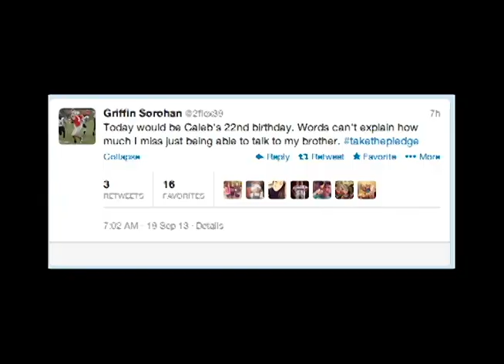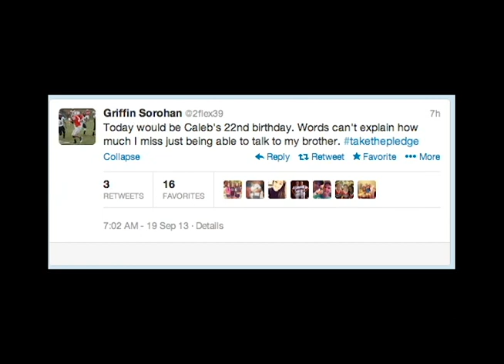Don't Text, Just Drive